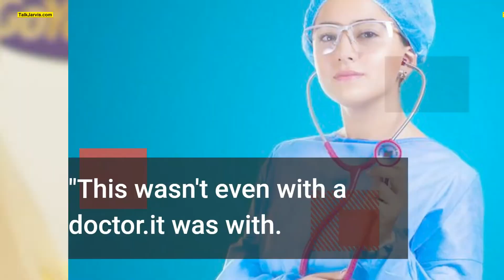They put their fingers inside of us: Paris Hilton on sexual abuse at boarding school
Paris Hilton has said she was "sexually abused during medical examinations" at boarding school. She alleged that the Provo Canyon School in US' Utah would "perform cervical exams" routinely on the students. "This wasn't even with a doctor. It was with...staff members, where they would have us lay on the table and put their fingers inside of us," she stated.